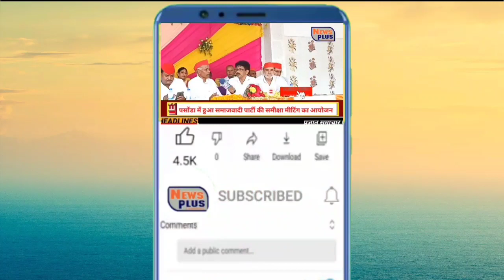साहिबाबाद विधानसभा से गठबंधन के उम्मीदवार अमरपाल शर्मा को ईसाई समाज ने दिया था समर्थन